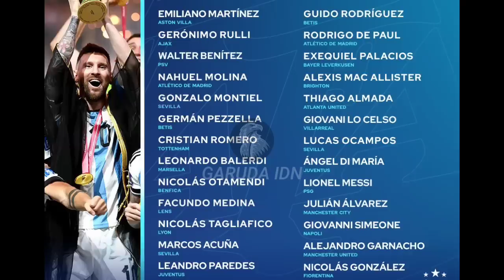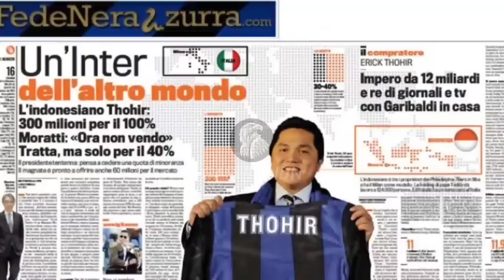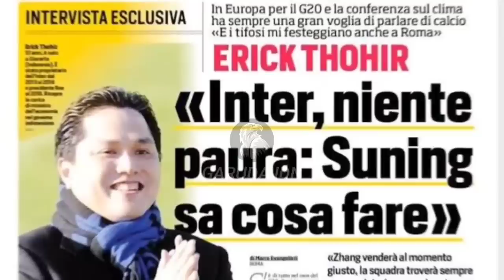SALAH PILIH LAWAN❗Bakal Ketemu Lagi di FIFA Matchday, Lionel Messi Kaget ada Bek Tangguh Jordi Amat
BERITA BOLA TERBARU DAN TERUPDATE DARI GARUDA IDN : SALAH PILIH LAWAN❗Bakal Ketemu Lagi di FIFA Matchday, Lionel Messi Kaget ada Bek Tangguh Jordi Amat